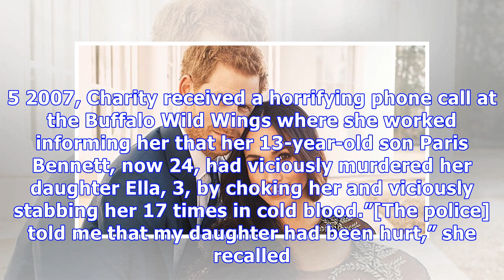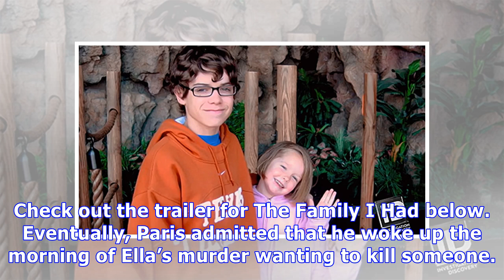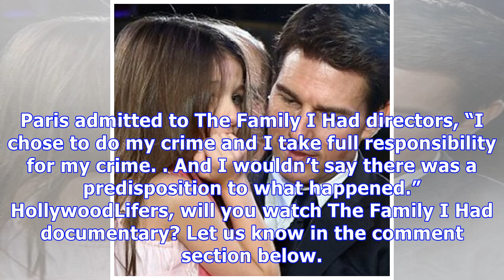My Son, 13, Killed My Baby Girl — A Mom’s Agony Revealed In ‘The Family I Had’ Doc